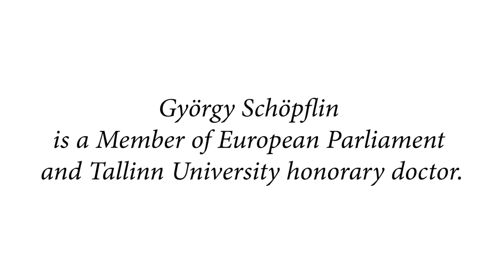György Schöpflin - What is the Role of Academia in the Society?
Tallinn University doctoral student, honorary doctor, and MEP György Schöpflin discusses the role of academia and universities in today's society. Have things changed since the establishment of Bologna university, and if so, how?